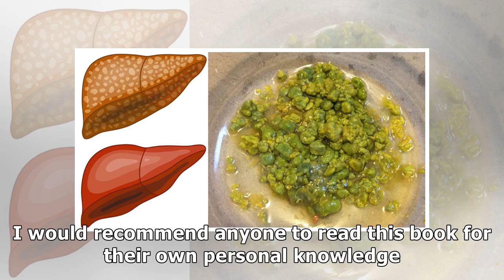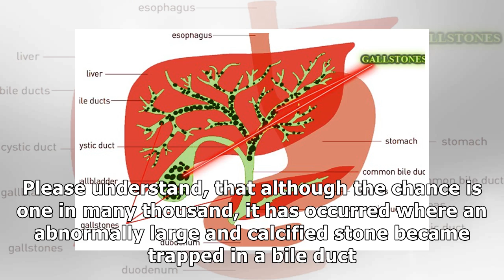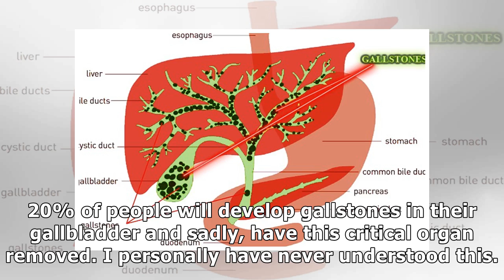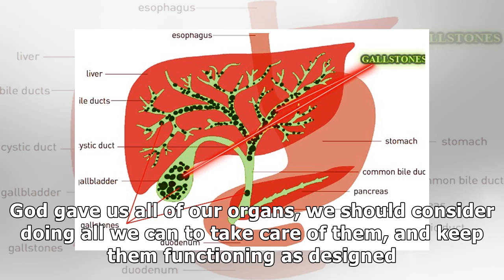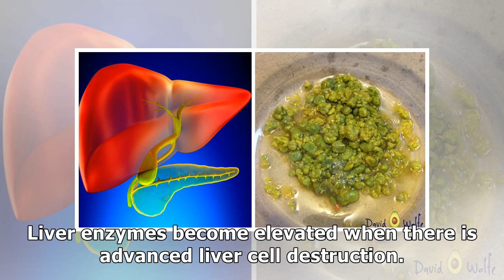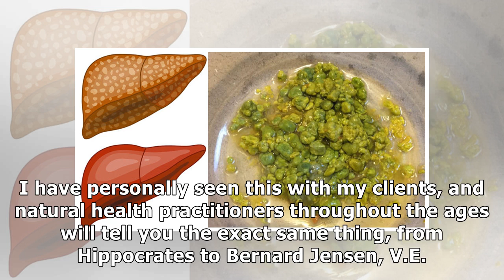amazing liver gallbladder flush